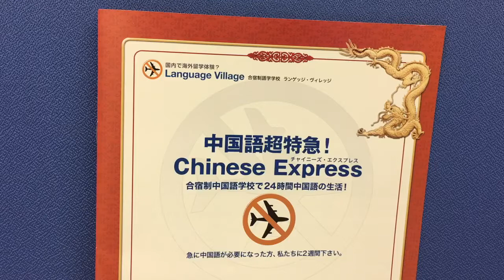発音授業の録音15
閲読⑨⑩
⑨ (0-1:54)
⑩ (1:58-4:14)